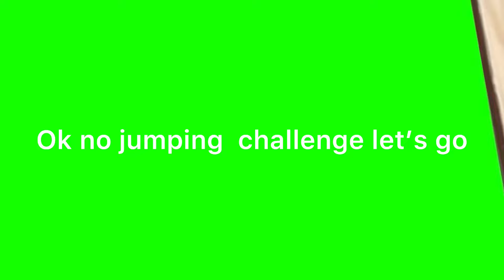Trying to do the no jumping challenge… for 3 minutes ( sonic.exe extermination )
Two uploads?!?!? :0